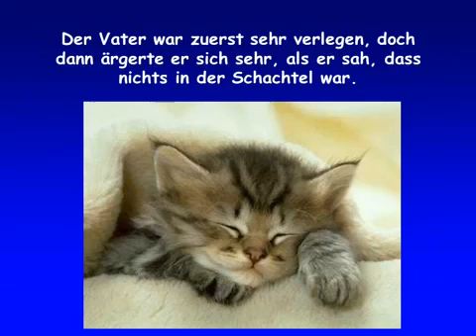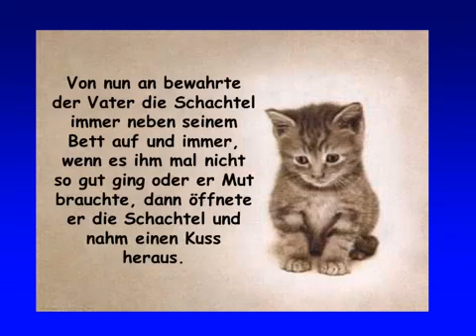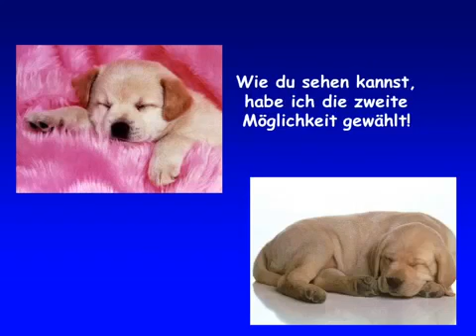Freundschaft ist unbezahlbar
Liebe Grüße an alle Freunde der Welt .